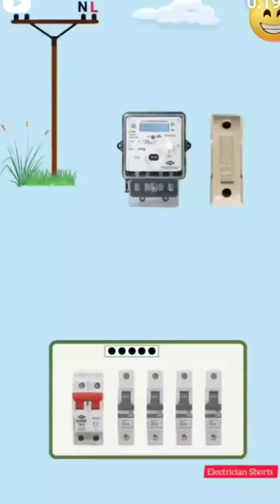electric#board shots reels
electric#board shorts#reels